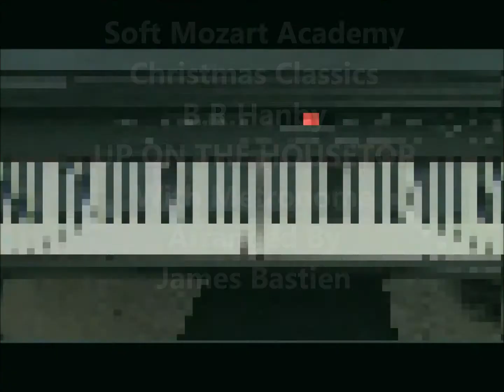Up On The House Top With Metronome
Soft Mozart Academy Christmas Favorites Level 1, Up On The House Top  With Metronome